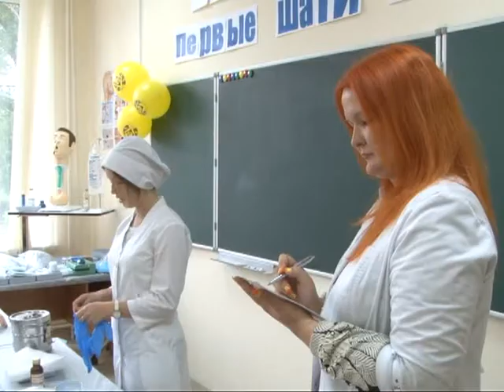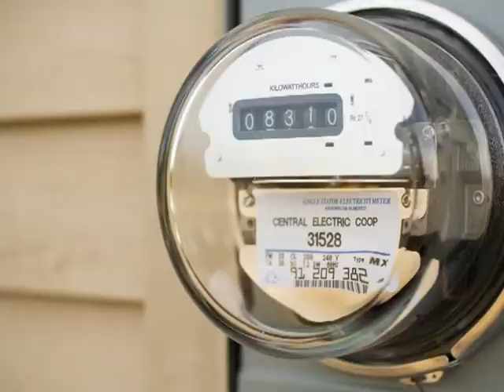Время говорить - новости Рязани 08.06.15